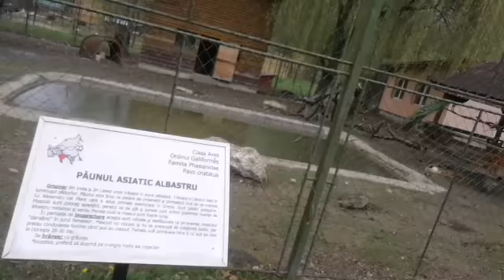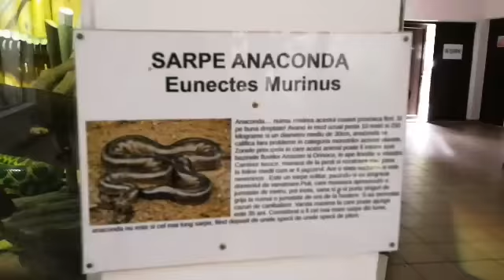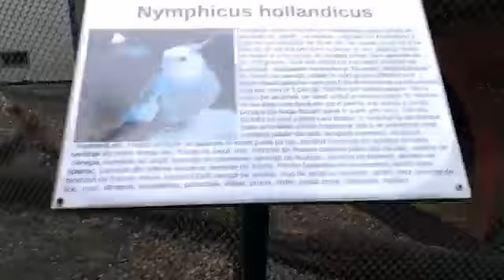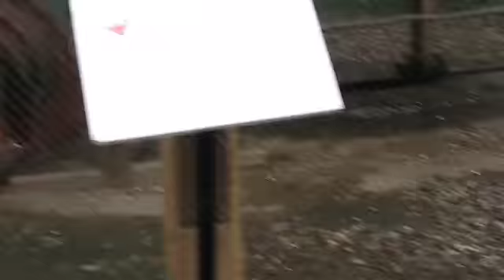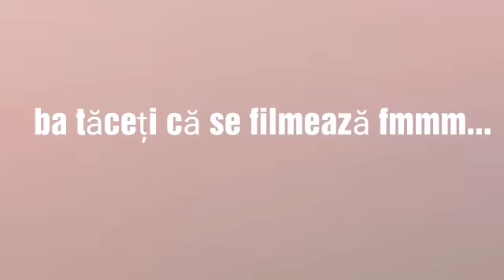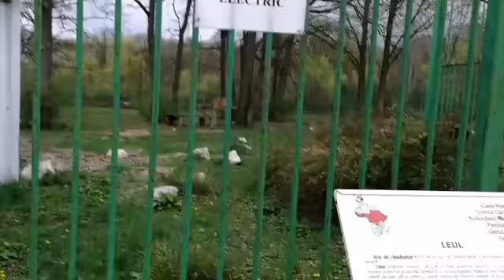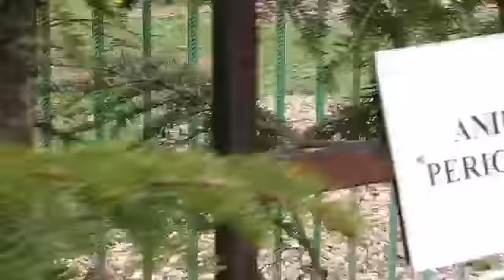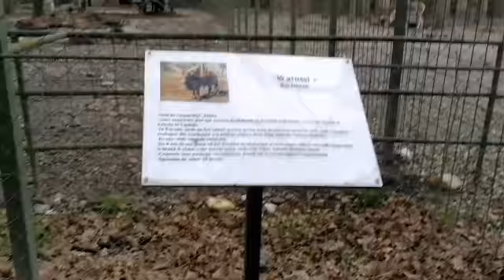Am intrat în cușcă la Lei!! not clickbait